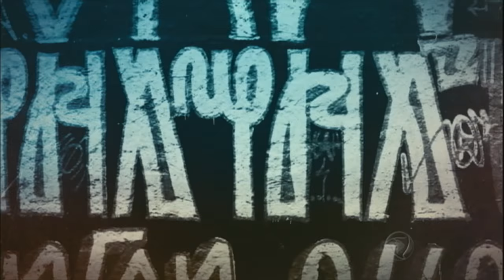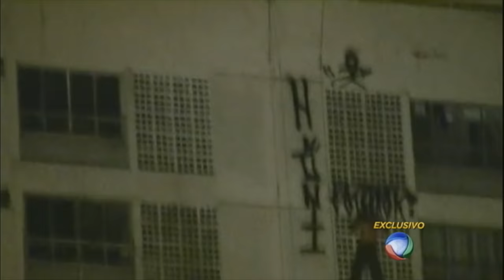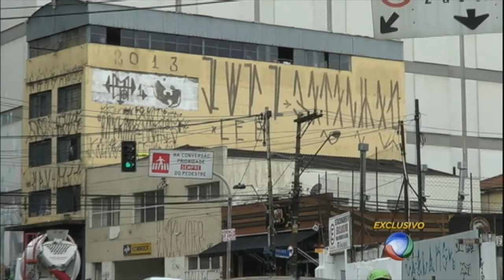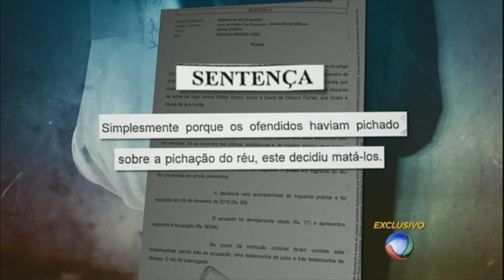Serie mostra a história de jovens que morreram e mataram em nome da pichação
A morte é questão de segundos na vida de um pichador. O risco da queda, o enfrentamento com a polícia e até a guerra entre gangues provocam vítimas nas ruas de todo o País. Veja o segundo capítulo da série Riscos da Cidade.